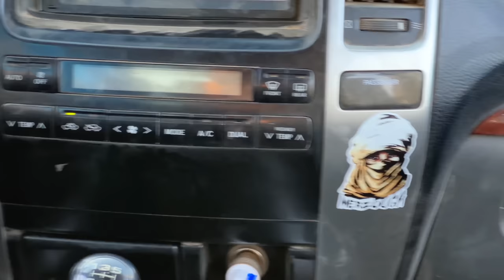MERZOUGA LUXURY DESERT CAMP MOROCCO 🇲🇦 Sand Dunes Erg Chebbi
Embark on an unforgettable journey through the sands of Merzouga, Morocco, as we unveil the luxurious oasis hidden within the desert. In this captivating video, we delve deep into the heart of Merzouga’s luxury camps, offering a firsthand glimpse into the opulent accommodations, breathtaking landscapes, and unparalleled hospitality awaiting adventurous travelers.

Discover the true essence of Moroccan hospitality as we explore the intricately designed tents, adorned with lavish furnishings and traditional Moroccan décor. From plush bedding to elegant furnishings, each detail has been meticulously crafted to create an oasis of comfort and relaxation amidst the desert dunes.

Immerse yourself in the serenity of the Moroccan desert as we venture into the surrounding landscapes, where towering dunes meet the endless horizon, and the golden sands stretch as far as the eye can see. Experience the magic of sunset and sunrise over the desert, painting the sky with hues of orange and pink, casting a spell of wonder and awe.

Indulge your senses with the flavors of Moroccan cuisine, as we savor traditional dishes prepared with the freshest local ingredients, served under the starlit sky amidst the tranquil ambiance of the desert night.

Join us on this extraordinary adventure as we uncover the secrets of Merzouga’s luxury camps and experience the unparalleled beauty and hospitality of Morocco’s Sahara Desert. Whether you’re seeking adventure, relaxation, or simply a moment of tranquility amidst nature, Merzouga’s luxury camps offer an experience like no other. Start planning your desert escape today and embark on a journey to remember. 🏜️✨